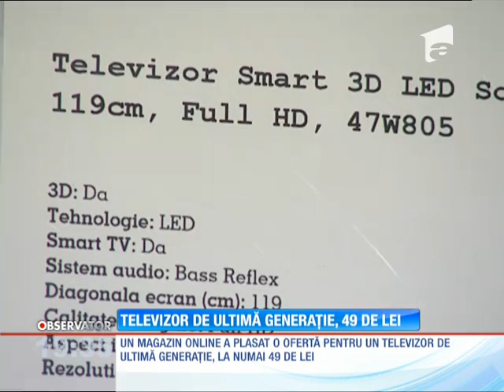Televizoare de ultimă generaţie! La 49 de lei bucata!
A fost oferta de Paşte a unui magazin online. O ofertă de care clienţii au profitat din plin unii şi-au cumpărat şi câte 200 de televizoare., Stiri, Antena 1, 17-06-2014